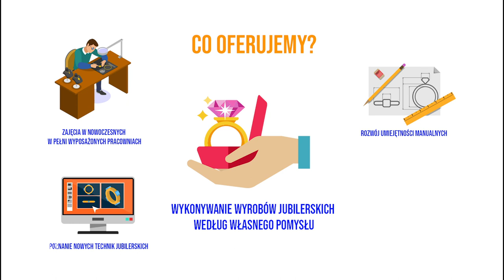ZS 31 im. J. Kilińskiego - Złotnik-Jubiler / 2021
Chcielibyśmy przedstawić Wam jeden z naszych bardziej cenionych kierunków. Złotnik-Jubiler to kierunek dla ludzi z pasją, którzy chcą tworzyć piękne rzeczy i nie boją się nauki. Znajdziecie nas na Felińskiego 13 w Warszawie. Zapraszamy!!! :)